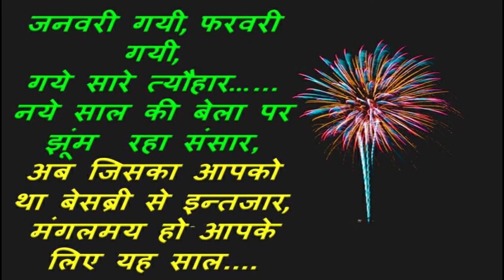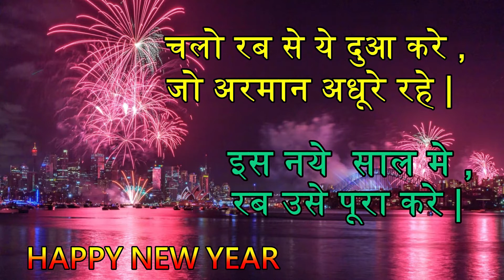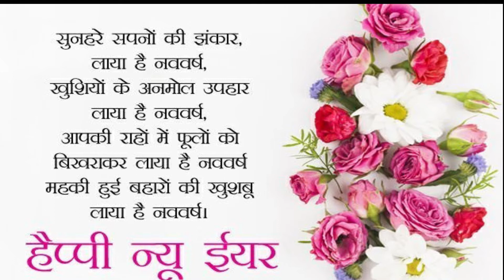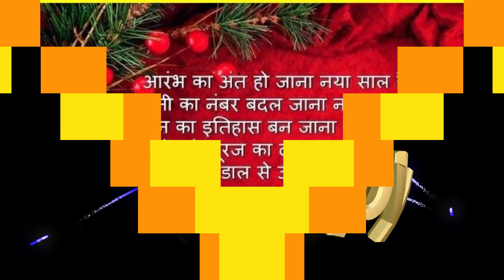5 most important questions before taking a child plan in 2021 || Insurance in Hindi || Safe Insured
Go to this link to buy and see information about this product.

Vision x Eye Protection Blue Cut Computer Glasses Blue Light Blocking Glasses for Men Women with Anti Glare and Blue Ray Filter Eyeglasses Laptop & Digital screen blue cut lenses (zero power)(square, Unisex, Medium,Set-1)

Maono AU-100 Condenser Clip On Lavalier Microphone with 6 Meters Audio Cable
Hi Friends Namskar.

     Mai Yogendra Yogi apane is video me bilkul hi saral bhasha me child plan lene ke pahle kuch mahatvapurn jankari ke bare me bataya hai.

sayad apne is video ke madhyam se aapko aapke pasine ki kamai se Safe Insurance karane me madad kar saku.